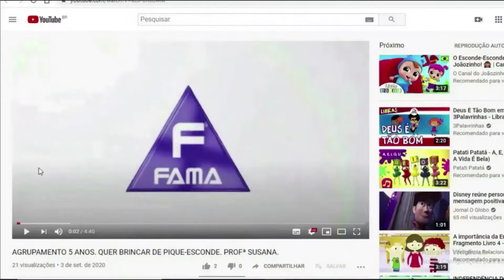AGRUPAMENTO 5 ANOS: A GENTE CRESCE. PROFª MARLY. 11/03/2021.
Aula destinada aos alunos da instituição FAMA, agrupamentos 5 anos.